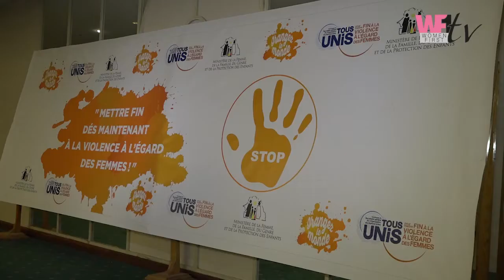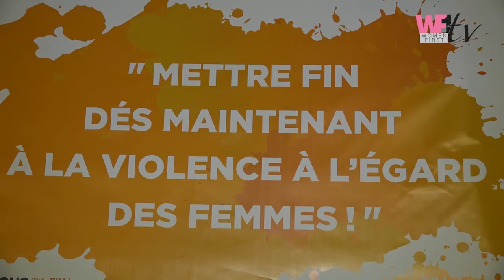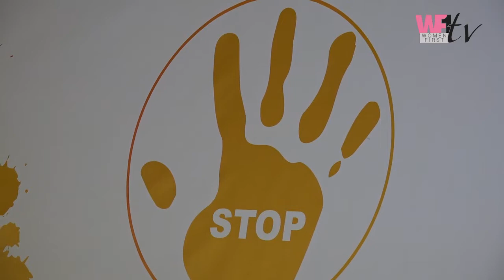ONU FEMMES: Campagne mondiale de lutte contre les violences à l'égard des femmes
WF1TV, Women First, Femmes en première ligne est une chaîne de télévision dédiée aux femmes et dont les émissions sont ou présentées par des femmes, ou traitent des problématiques transversales qui les concernent. Avec WF1TV, les femmes sont en première ligne à travers une large palette d'émissions sur: ♥ ️ La santé de femmes, ♥ ️ Les mémoires féminines d'Afriques. ♥ ️ Le leadership féminin, ♥ ️ La diversité culturelle et linguistique ♥ ️ Les femmes dans les industries extractives, ♥ ️ Le rôle des femmes dans la lutte pour la paix et la sécurité humaine ♥ ️ Le dialogue inter et intra -générationnel ♥ ️ Les femmes dans la politique ♥ ️ La jeunesse féminine et la communication digitale ♥ ️ Les femmes dans les médias WF1 TV sera d'abord lancée sur YouTube, mais notre ambition, c'est d'ouvrir des antennes physiques en Afrique (Sénégal, Côte d'Ivoire et Nigeria), aux Etats Unis et en France.